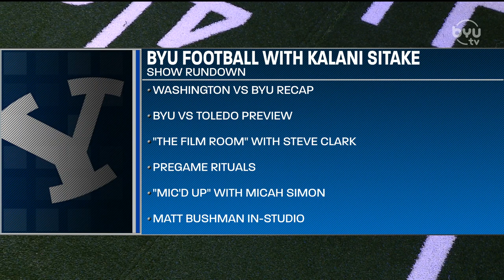BYU Football with Kalani Sitake - September 24, 2019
BYU Football with Kalani Sitake live from Studio C at BYU Broadcasting on September 24, 2019. Presented by Intermountain Healthcare. Hosted by Greg Wrubell.